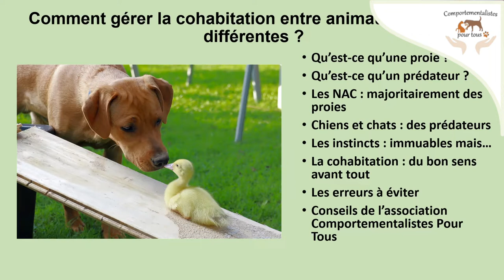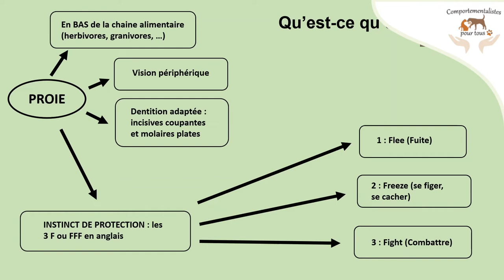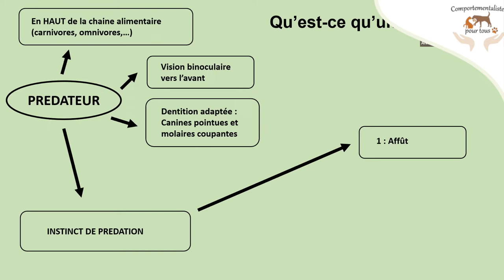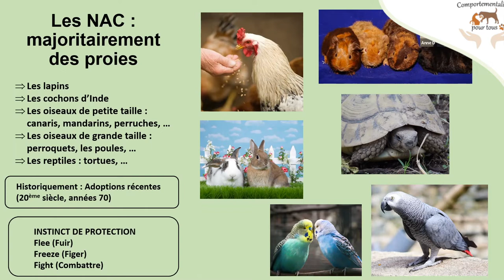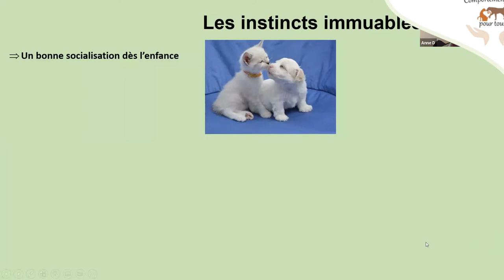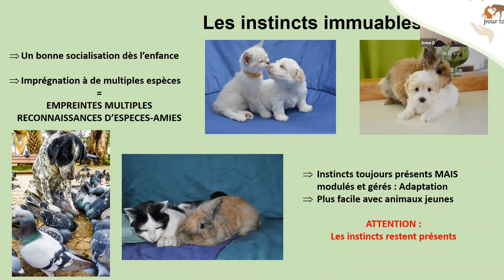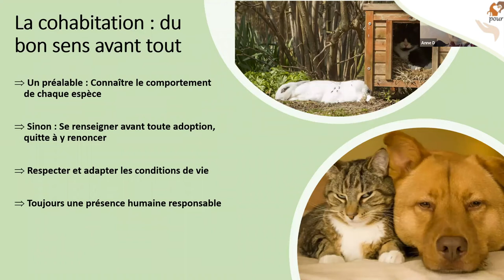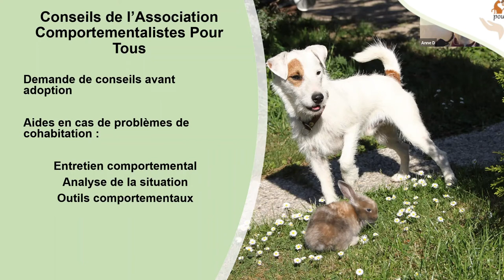Conférence ACPT: Comment gérer la cohabitation entre espèces différentes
Conférence du 22/11/2022 à 20h00, sur ZOOM.
Thème : Comment gérer la cohabitation entre espèces différentes ? Par l'association des comportementalistes pour tous
Conférencière : Anne DUDA
Vous pouvez retrouver tous nos services (entretien comportemental, communication animale, web-conférences, articles, formations, et livres) en cliquant ici :